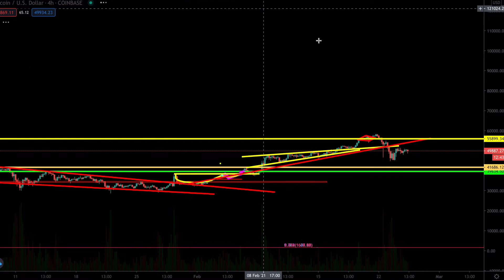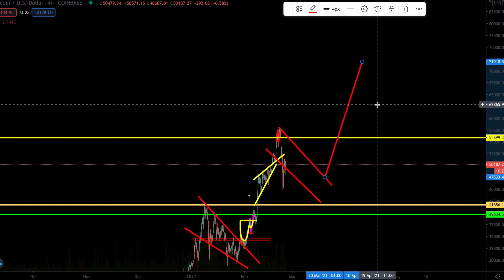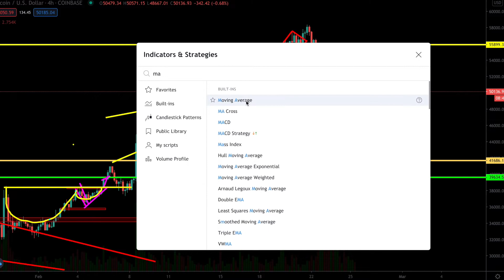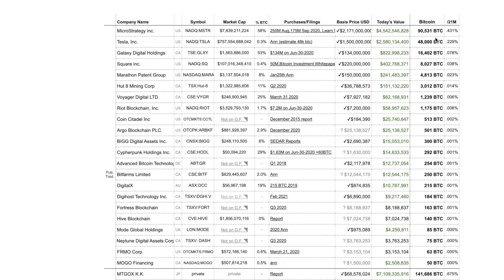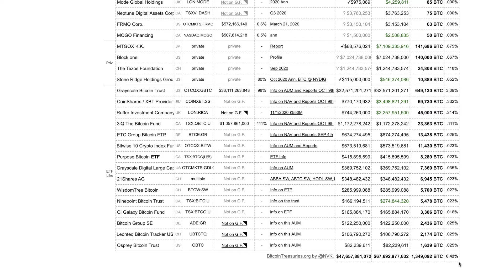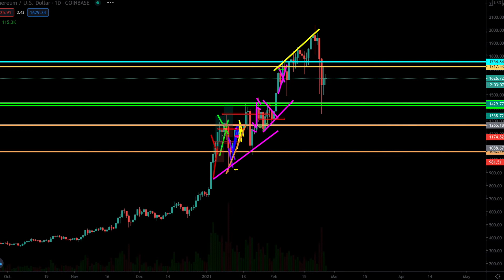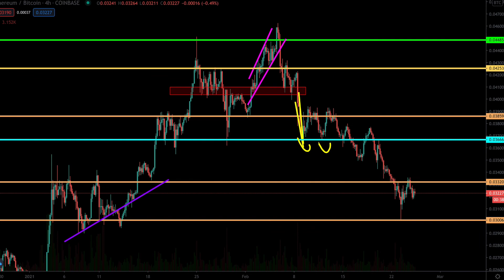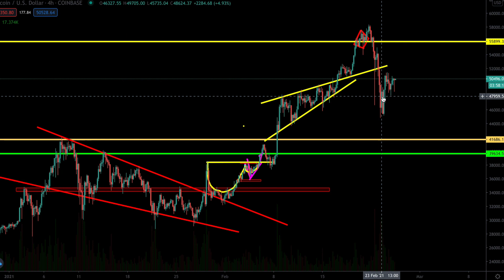BITCOIN PUEDE REPETIR LA CAÍDA DE 2017 ANTES DE PUMPEAR A LOS $$100.000!!!!!!!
No acepto donaciones, usa tu dinero para invertir en proyectos crypto! MUCHAS GRACIAS!

Dr.CryptoFinance(RevoluciónCrypto)